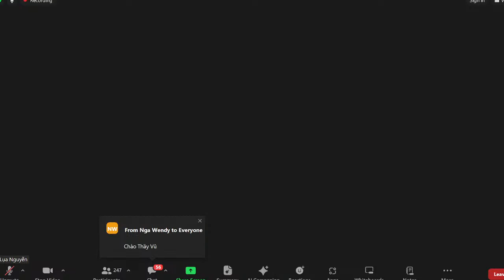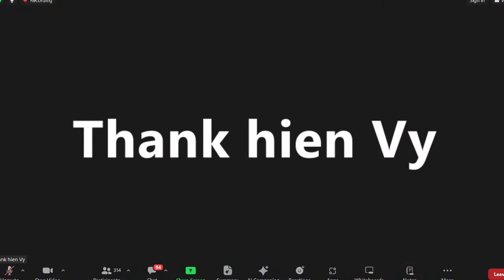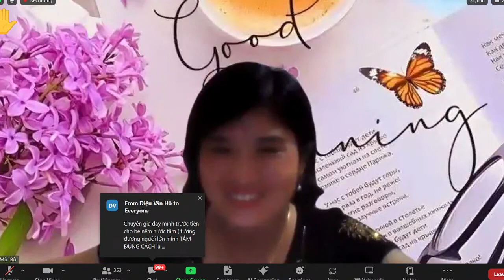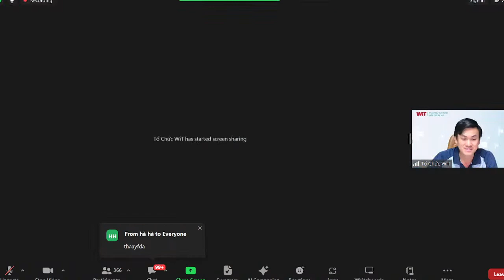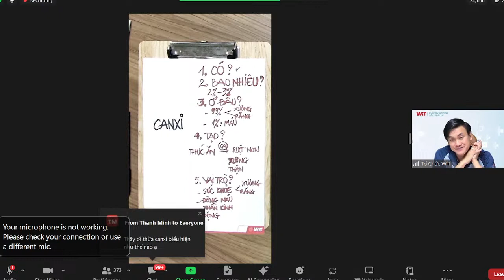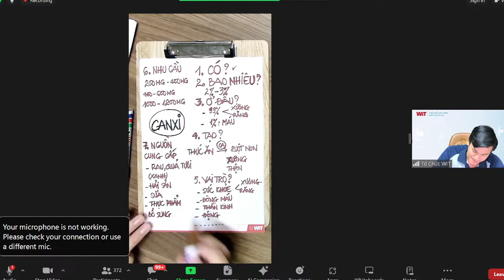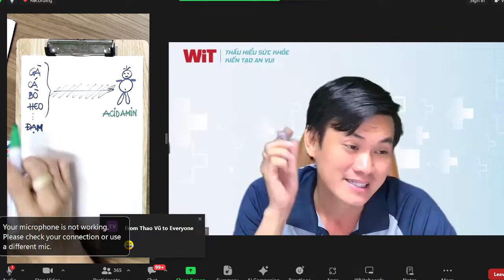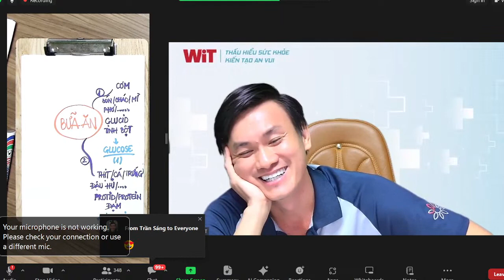THẤU HIỂU SỨC KHỎE KHÓA 16 BUỔI 7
Nội dung kênh bao gồm:
Câu chuyện triết lý: Những câu chuyện truyền cảm hứng và mang tính giáo dục cao về cuộc sống.
Bài học cuộc sống: Những bài học rút ra từ kinh nghiệm thực tế của những người thành công.
Lời khuyên: Những lời khuyên hữu ích giúp bạn giải quyết các vấn đề trong cuộc sống.
Kinh nghiệm sống: Những chia sẻ về kinh nghiệm sống của những người đi trước.